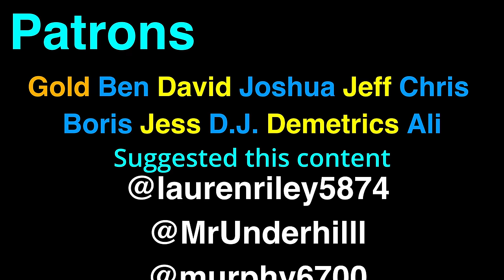Joseph Goebbels in English AI Reconstruction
This is a remake of a speech by Joseph Goebbels after the loss of Stalingrad. It has been rebuild in English as a historical reconstruction.

For those keep asking what tools I used to make this video here are some links. Hope this helps.